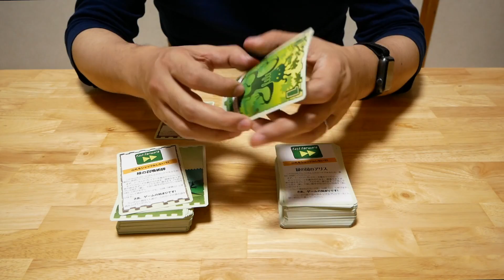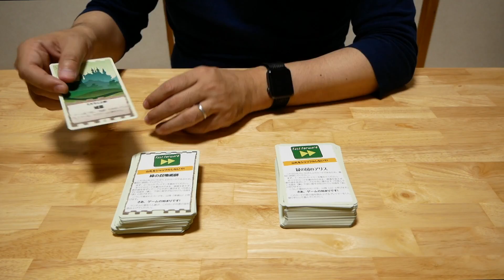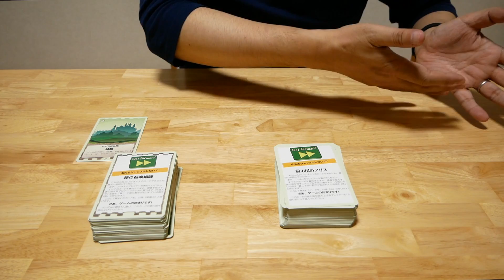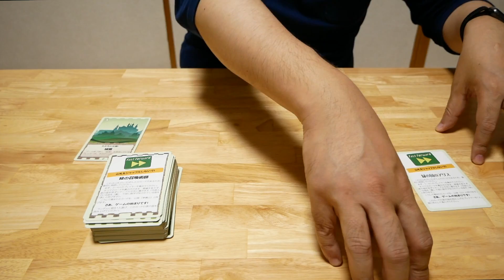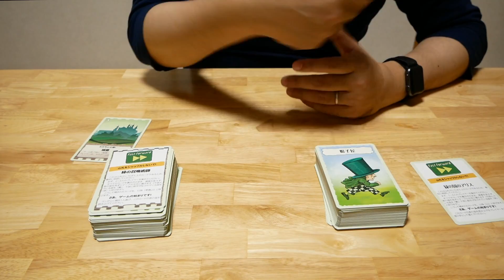【ボードゲーム レビュー】「緑の召喚術師と緑の国のアリス」- ２作品を同時レビュー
フリードマンフリーゼさんの、ファストフォワードシリーズ第２段と第３段の「緑の召喚術師と緑の国のアリス」です。

このシリーズは、ルールブックが入っておらず、１枚目からカードを捲っていくことで徐々にルールが分かり、勝利条件がわかるという独特のシステムになっています。

第２段は対人戦、第３段は協力型プレイがテーマになっていて、これまた独特なゲームに仕上がっています。

--関連動画
【ボードゲーム レビュー】「ファスト・フォワード・フィアー」- インスト不要の新感覚ゲーム

【ボードゲーム レビュー】「フルーツジュース」- フルーツジュースを完走したレビューです

【ボードゲーム レビュー】「サンドキャッスル」- デッキ破壊ゲームという怪作！？

--関連サイト
【Amazon】
緑の召喚術師 完全日本語版

緑の国のアリス 完全日本語版

【駿河屋】
ファストフォワードシリーズ

--ライセンス